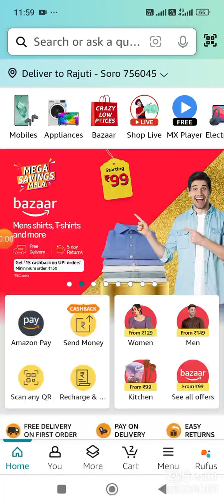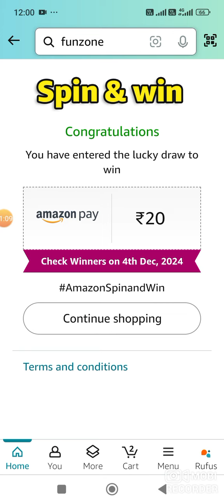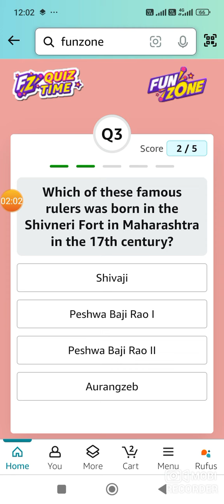Amazon Daily Quiz Time Answers Today | 03 Dec 2024